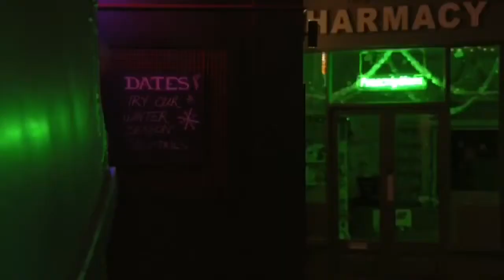About Today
So this is my first go at my original characters. I have been living with this universe for several years now and one of the reasons I wanted to start making my own videos is so I could find and outlet form them.

This first video is about an adopted brother sister pair based very much on the relationship I had with my own older brother. It’s a very protective one. Hunter (#1), who here is portrayed by the lovely Ben Hardy, died in a fire when Katherine (#3), portrayed by Natalie Dyer (older) and Raffey Cassidy (younger), was very young. In this video I try to portray the loss she feels and the strong relationship between the two.

I found this very difficult and don’t quite know how to do it well, I’ve seen several other people do it marvelously so really feedback is encouraged.